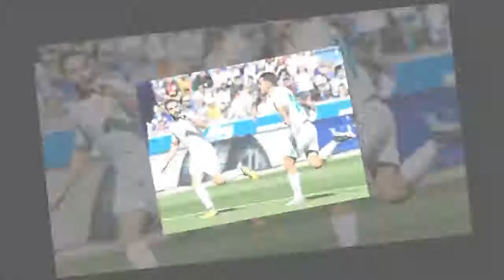Liga - Real, quanta sofferenza! Battuto l'Alaves 1-2 con la doppietta di Ceballos.HD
Il nuovo acquisto è decisivo con due gol nel primo tempo, inutile momentaneo pareggio di Manu Garcia di testa. Zidane si porta a casa tre punti preziosi, ma i suoi continuano a divorarsi occasioni e concederne. Due pali per parte più altre palle-gol nitide. Cancellata solo parzialmente la sconfitta interna col Betis, baschi sempre a zero punti.